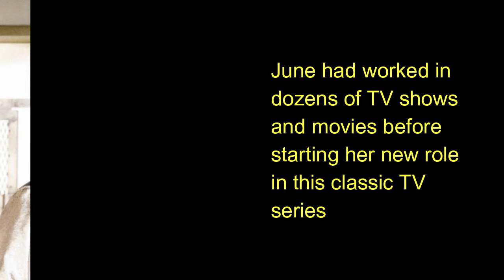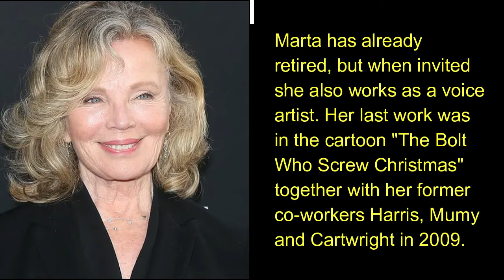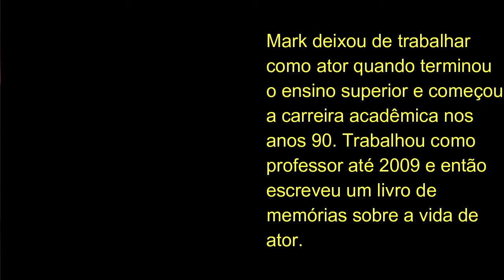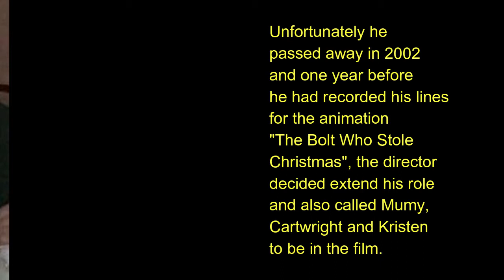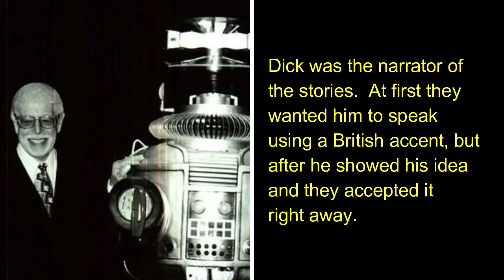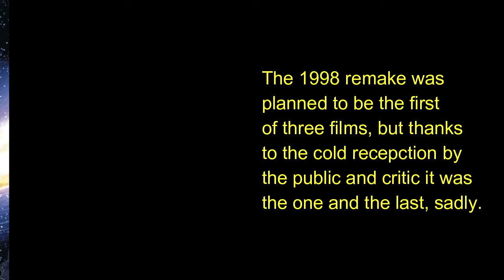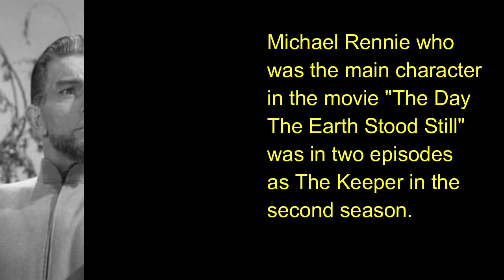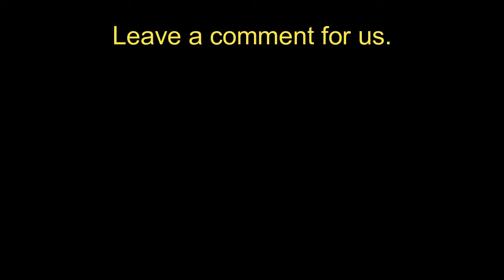Lost In Space - Now and Then - Comments - Nostalgia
Lost In Space - Original Opening - Now and Then - Comments - Nostalgia

Lost in Space is an American science fiction television series, created and produced by Irwin Allen, which originally aired between 1965 and 1968 on CBS.[3] The series was inspired by the 1812 novel The Swiss Family Robinson. The series follows the adventures of the Robinsons, a pioneering family of space colonists who struggle to survive in the depths of space. The show ran for 83 episodes over three seasons. The first season comprised 29 episodes that ran 1 hour apiece, filmed in black and white. Later, for seasons 2 and 3, the episodes would be 54 minutes long and shot in color.

On October 16, 1997, the United States is gearing up to colonize space. The Jupiter 2, a futuristic saucer-shaped spacecraft, stands on its launch pad undergoing final preparations. Its mission is to take a single family on a five-and-a-half year journey to an Earth-like planet orbiting the star Alpha Centauri.

The Robinson family consists of Professor John Robinson (Guy Williams), his wife Maureen (June Lockhart), and their three children: Judy (Marta Kristen); Penny (Angela Cartwright); and Will (Bill Mumy). The family is accompanied by U.S. Space Corps Major Donald West (Mark Goddard). The Robinsons and Major West are to be cryogenically frozen for the voyage, and they are set to be unfrozen when the spacecraft approaches its destination.

Dr. Zachary Smith (Jonathan Harris), Alpha Control's doctor, is revealed to be a saboteur working on behalf of an unnamed nation, with which he communicated under the code name Aeolis-14-Umbra. After disposing of a guard who catches him aboard the spacecraft, Smith reprograms the Jupiter 2's B-9 environmental control robot (Bob May, voiced by Dick Tufeld) to destroy critical systems on the spaceship eight hours after launch. Smith becomes trapped aboard at launch, however, and his extra weight throws the Jupiter 2 off course, causing it to encounter asteroids. This, plus the robot's rampage, causes the ship to prematurely engage its hyperdrive, and the expedition becomes hopelessly lost in the infinite depths of outer space. Smith's selfish actions and laziness frequently endanger the expedition, but his role assumes less sinister overtones in later parts of the series.

9r9rdOde

lost in space tv series 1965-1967
robot lost in space
guy williams
kirsten marta
marta kirsten
jonathan harri
billy mumy
angela cartwright
mark goddard
bob may
irwin allen